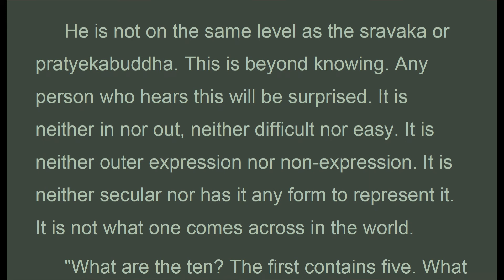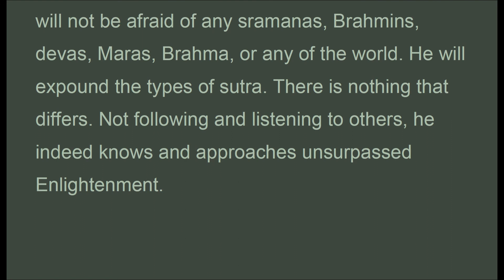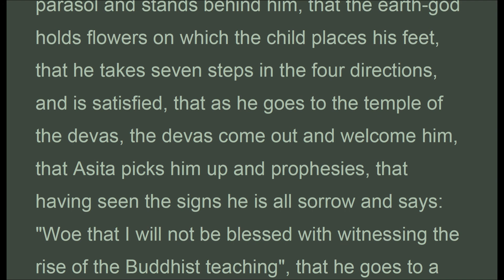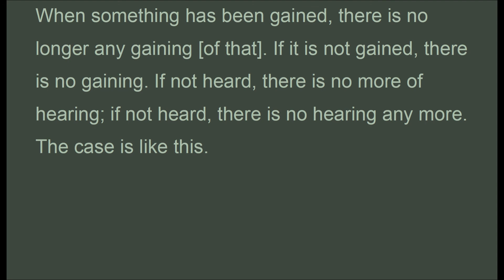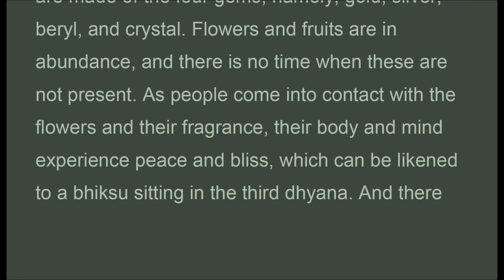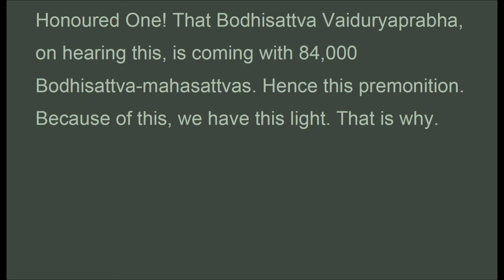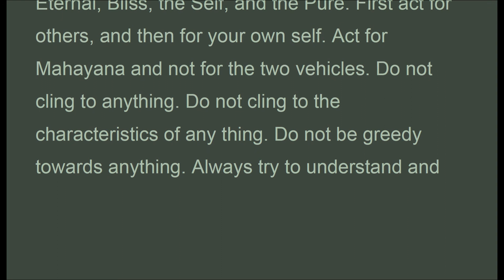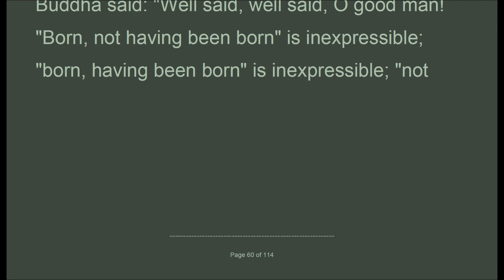NIV_027a_, Bodhisattva Highly-Virtuous King (1/12),, Kosho Yamamoto 1973, Nirvana Sutra (May 2020)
The Mahayana Mahaparinirvana Sutra
Translated into English by Kosho Yamamoto,
1973 from Dharmakshema’s Chinese version.
Bodhisattva Highly-Virtuous King  (1/12)
. . . . Then the Buddha said to Bodhisattva-mahasattva All-Shining Highly-Virtuous King: "O good man! Any Bodhisattva-mahasattva who practises this great Nirvana Sutra will gain ten virtues.
 He is not on the same level as the sravaka or pratyekabuddha. This is beyond knowing. Any person who hears this will be surprised. It is neither in nor out, neither difficult nor easy. It is neither outer expression nor non-expression. It is neither secular nor has it any form to represent it. It is not what one comes across in the world.
 "What are the ten? The first contains five. What are the five? 1) One who has not heard this can hear it well, 2) having heard it, there is benefit, 3) it well cuts away doubt, 4) the mind of Wisdom is straight and has no bends, 5) one knows the closely-guarded store of the Tathagata. These are the five. How do we hear what we have not heard? This refers to the depths of the closely-guarded doctrine. All beings have the Buddha-Nature. There is no discrimination between Buddha, Dharma and Sangha. The nature and characteristics of the Three Treasures are the Eternal, Bliss, Self, and the Pure. All Buddhas do not, to the very end, enter Nirvana, and are Eternal and Unchanging. The Nirvana of the Tathagata is: not "is" and not "is-not", not that which is created and not that which is not created, not something leakable [defiled] and not something unleakable [undefiled], not matter and not non-matter, not name and not non-name, not phenomenal and not non-phenomenal, not "is" and not "not-is", not substance and not non-substance, not cause and not result, not opposite and not non-opposite, not brightness and not darkness, not appearing and not non-appearing, not eternal and not non-eternal, not disruption and not non-disruption, no begininning and no non-beginning, no past, no future, and no present, no skandha and no non-skandha, no [sense-] sphere .."

1. Thanh Tinh Dao (Oct 2019) Chữ Đọc
2. The Path of Purification (Oct 2019) Audio Text
3. Kinh Vien Giac (Oct 2019) Chữ Đọc
4.Sutra of Complete Enlightenment (Oct 2019) Audio Text
5. Kinh Lang Nghiem (Oct 2019)
6. Kinh Duy Ma Cat (Oct 2019) Chữ Đọc
7. Shurangama Sutra (Oct 2019) Audio Text
8. Vimalakirti Nirdesa Sutra (Oct 2019) Audio Text
9. Phap Bao Dan KInh (Oct 2019) Chữ Đọc
10. Platform Sutra (Oct 2019) Audio Text
11. Kinh Kim Cang (Oct 2019) Chữ Đọc
12.Diamond Sutra (Oct 2019) Audio Text
13. Kinh Bat Nha (Oct 2019) Chữ Đọc
14. Large Sutra on Perfect Wisdom (Oct 2019) Audio Text
15. Truong Bo Kinh (Nov 2019) Chữ Đọc
16. The Digha Nikaya, Long Discourses (Nov 2019) Audio Text
17. Kinh Hoa Nghiem (Nov 2019) (có chữ)
18. Flower Adornment Sutra (Nov 2019) Audio Texts
20. Trung Bộ Kinh, MN, 1-50 ( Dec 2019 Có Chữ)
21. Middle Length Discourses, MN, 1-50 (Dec 2019 Audio Texts)
22. Trung Bộ Kinh, MN, 51-100 ( Jan 2020 Có Chữ)
23. Middle Length Discourses, MN, 51-100 (Jan 2020 Audio Texts)
25. Middle Length Discourses, MN, 101-152 (Jan 2020 Audio Texts)
26. Trung Bộ Kinh, MN, 101-152 ( Jan 2020 Có Chữ)
29. Dieu Phap Lien Hoa (Mar 2020)
31. Lotus Sutra (Mar 2020)
32. Tương Ưng Bộ, SN.1.1... (Mar 2020)
33. Grouped Discourses, SN1.1... (Mar 2020)

1. Samyutta Nikaya 1 --- 5 (Apr 2020)
2. Kinh Tuong Ung 1 --- 5 (Apr 2020)
3. Đại Bát Niết Bàn (May 2020)
4. Nirvana Sutra  (May 2020)